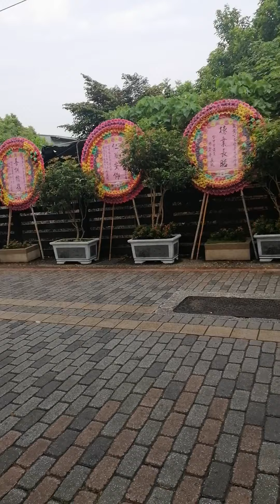BUHAY NG OFW DAILY ROUTINE.. WALKING NG ASO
PLS. HELP PO PARA TUMAAS KUNTI.. GOD BLESS PO TAYONG LAHAT
SPREAD LOVE